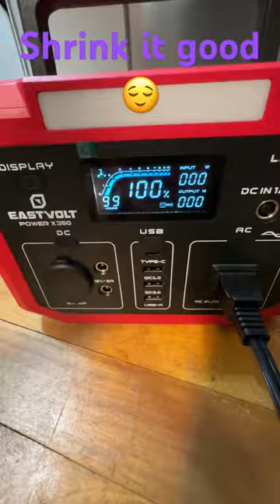No Extension cord needed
Not bad for the price! Check it out over here.